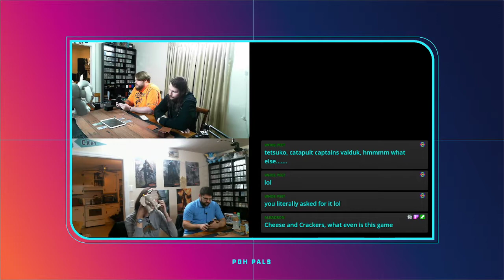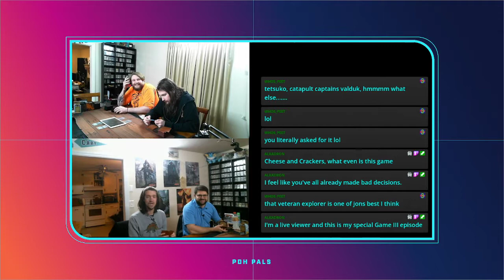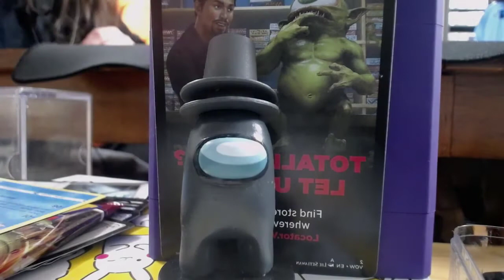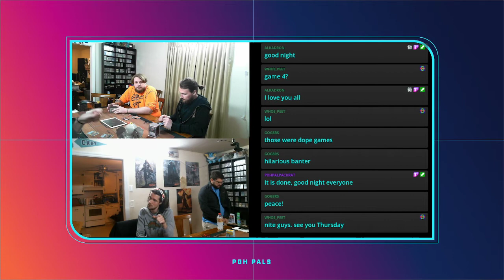Brood of Cockroaches vs King of the Pride vs Humble Defector vs Veteran Explorer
holy moly